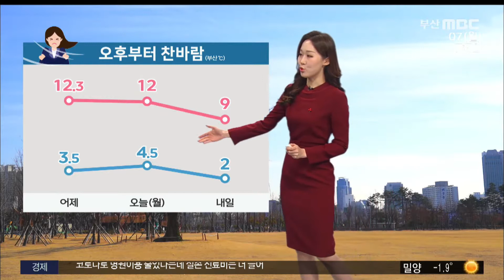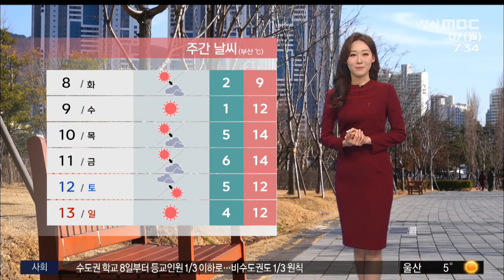절기 '대설', 낮부터 기온↓‥밤 미세먼지 (2020-12-07,월)